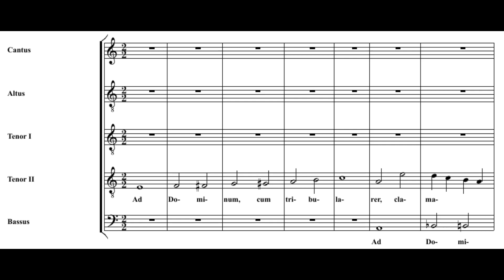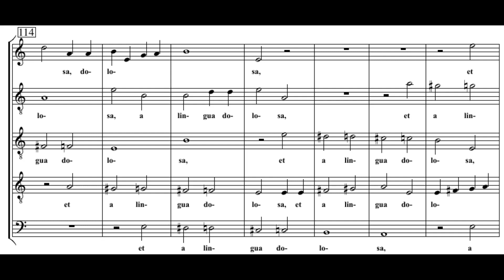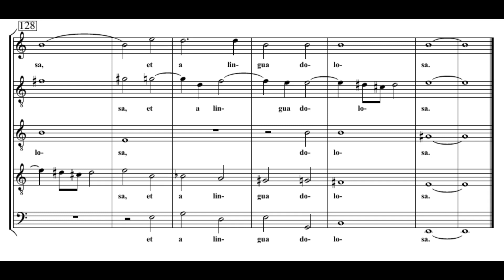Hassler: Ad Dominum cum tribularer - Herreweghe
Hassler: Ad Dominum cum tribularer

Ensemble Vocal Européen de la Chapelle Royale
Philippe Herreweghe